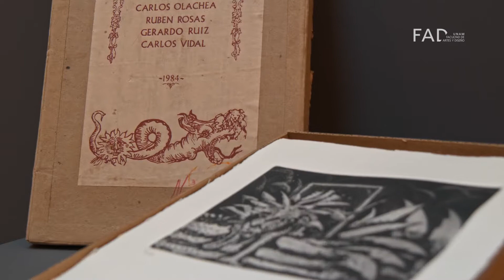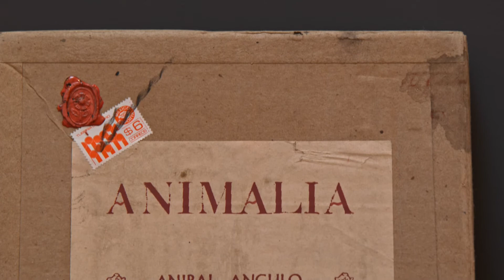NOTA: 33 años de producción retrospectiva del Taller Carlos Olachea